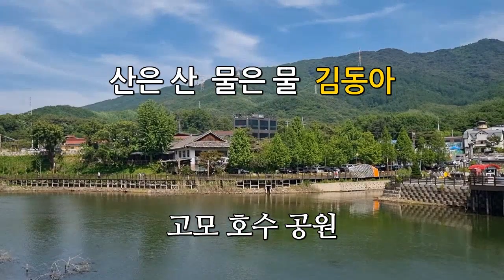산은 산 물은 물 - 김동아 (고모호수공원)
산은 산 물은 물 - 김동아
포천 고모호수공원 풍경
성철스님 추모곡

1절
다 떨어진 누더기 장삼옷 한벌과
고행의 손때묻은 검붉은 염주하나
이세상 어둠속에 빛이 되신 님이여
당신은 떠나시어도
만고진리 들려오네
산은 산이요 물은 물이로다
산은 산 물은 물!!

2절
초근목피 생식과 장좌불와로
빛바랜 검정고무신 주장자 하나
이세상 큰가르침 두고 가신 님이여
산은 산 물은 물 산은 산 물은 물